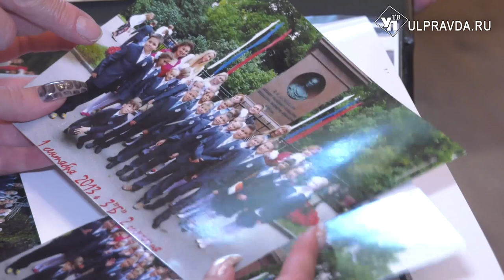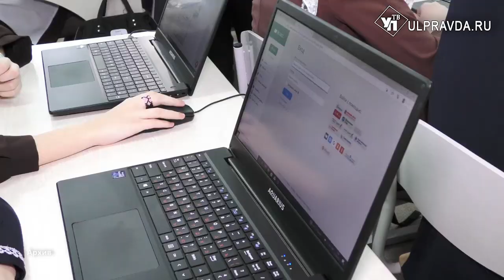Прощай, школа! В Ульяновской области пройдут выпускные вечера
Единый государственный экзамен позади, и уже 1 июля во всех школах и гимназиях пройдет самый яркий праздник – выпускной. Девочки отутюживают платья, мальчики готовят костюмы. А родители с доброй грустью вспоминают, как 11 лет назад впервые увидели своего ребенка за партой.